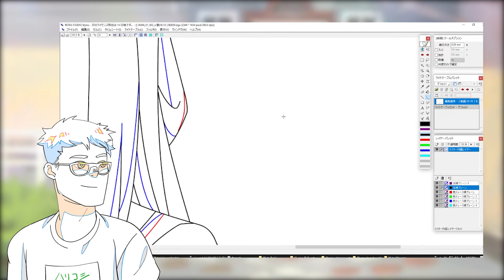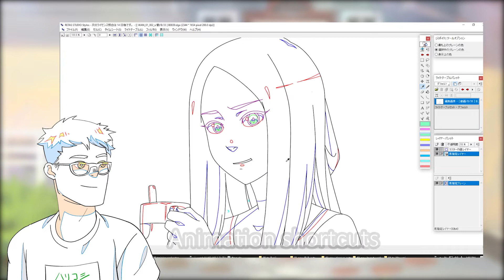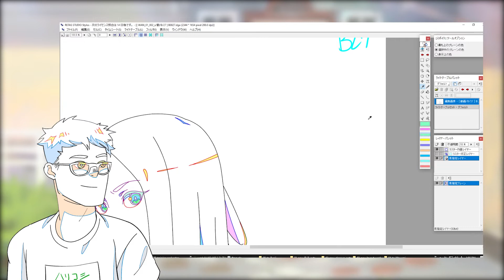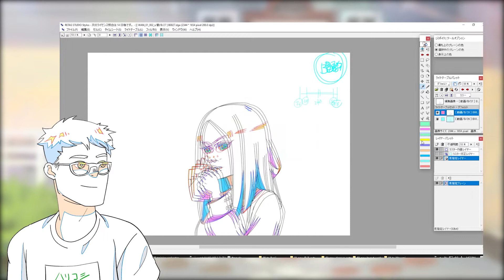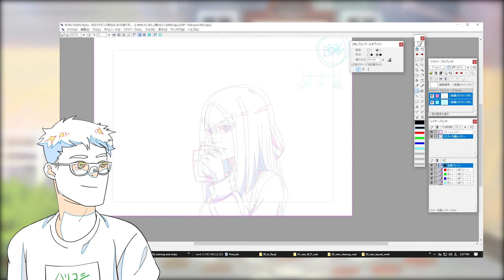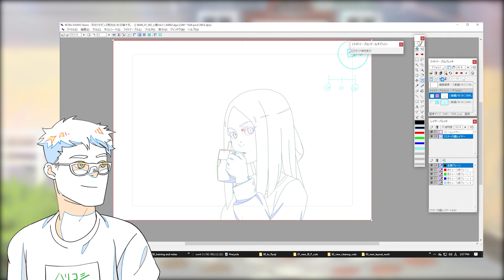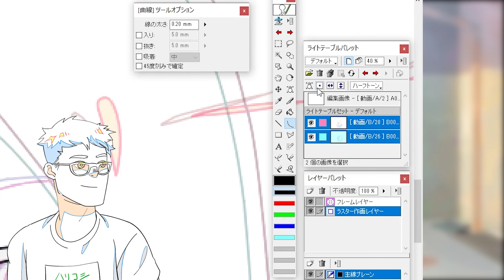Exploring Retas Studio Stylos Pt. 2 | Shortcuts for tools, animation, and light table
World Anime Networks Inc. is an animation studio based in Baguio, Philippines.
We are partnered with Feel Studio in Japan.

It's part two of our Exploring Retas Stylos series and Catnip explains the fundamental shortcuts for tools, animation, and light table.

You can support us through this link!
(The proceeds will go to our animators and for the promotion of this channel.)

Someday in the Rain